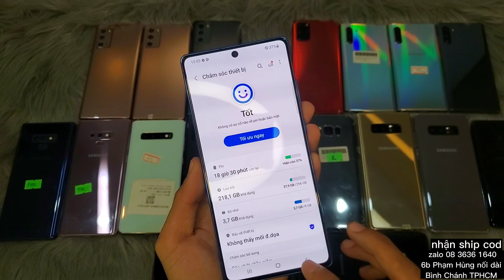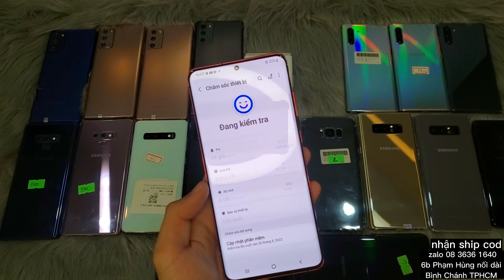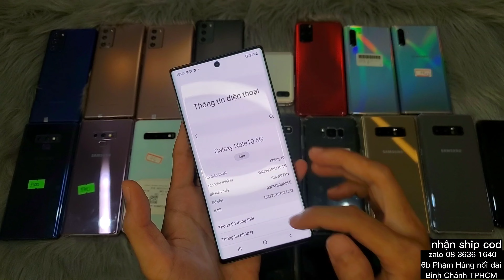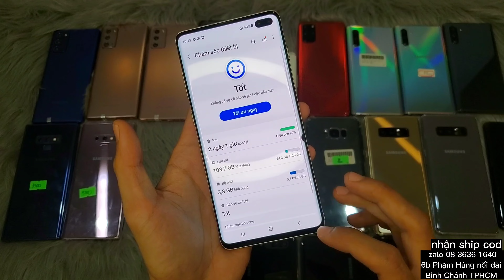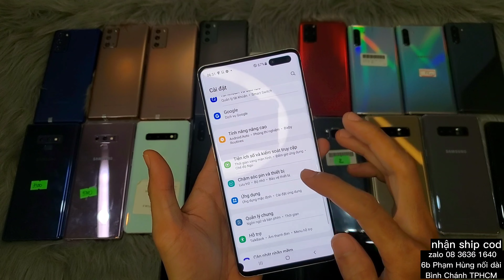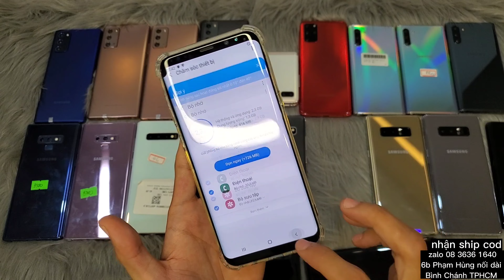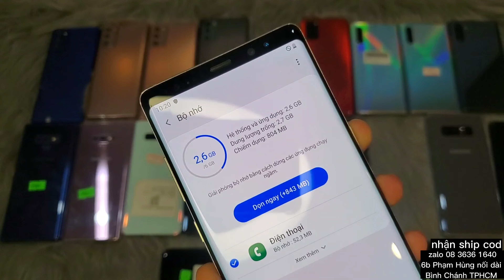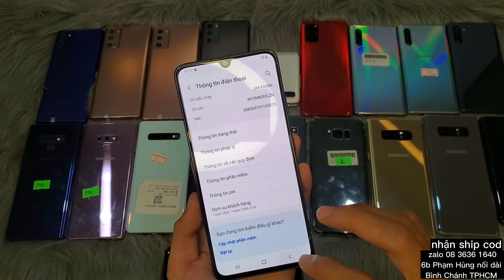Samsung | giá từ 2tr300 | s8p s9 note8 note9 note105g zflip 5G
Hoặc Zalo 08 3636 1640 (Gấu Ca)
Hoặc Zalo 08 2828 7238 (Ngọc Loan) vợ e sẽ trả lời tin nhắn của quý anh chị

Địa chỉ chung cư 6b Phạm Hùng nối dài Bình Chánh TPHCM

( riêng các máy thanh lý máy bán giá xác em không bảo hành vì thanh lý hoặc giá xác e bán lỗ ạ nên quý anh chị cân nhắc trước ạ )

Quý anh chị nào xem mà chưa đăng ký cũng như like thì cho e xin 1 like với 1 đăng ký kênh em cảm ơn tất cả các quý anh chị cảm xem và đồng hành với em